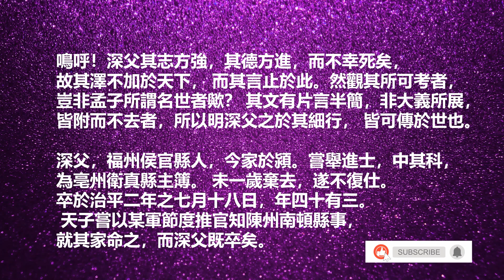曾鞏 · 王深父文集序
王深父文集序
曾鞏

深父，吾友也，姓王氏，諱回，當先王之跡熄，六藝殘缺， 道術衰微，天下學者無所折衷，深父於是時奮然獨起， 因先王之遺文以求其意，得之於心，行之於己，其動止語默必考於法度， 而窮達得喪不易其志也。文集二十卷，其辭反復辨達，有所開闡， 其卒蓋將歸於簡也。其破去百家傳注推散缺不全之經，以明聖人之道於千載之後， 所以振斯文於將墜，回學者於既溺，可謂道得之要言，非世之別集而已也。 後之潛心於聖人者也，將必由是而有得，則其於世教，豈小補之而已哉？
鳴呼！深父其志方強，其德方進，而不幸死矣，故其澤不加於天下， 而其言止於此。然觀其所可考者，豈非孟子所謂名世者歟？ 其文有片言半簡，非大義所展，皆附而不去者，所以明深父之於其細行， 皆可傳於世也。

深父，福州侯官縣人，今家於潁。嘗舉進士，中其科，為亳州衛真縣主簿。 未一歲棄去，遂不復仕。卒於治平二年之七月十八日，年四十有三。 天子嘗以某軍節度推官知陳州南頓縣事，就其家命之，而深父既卒矣。